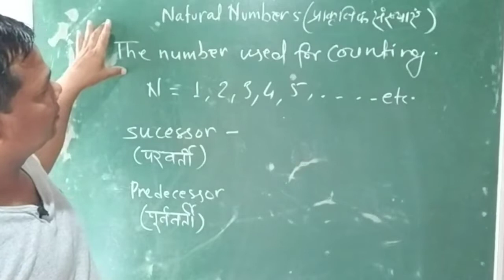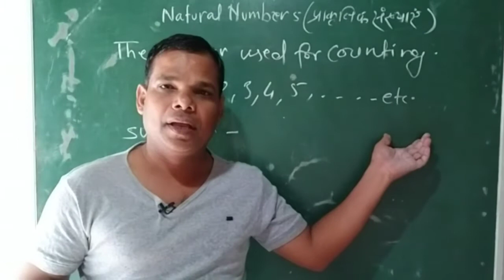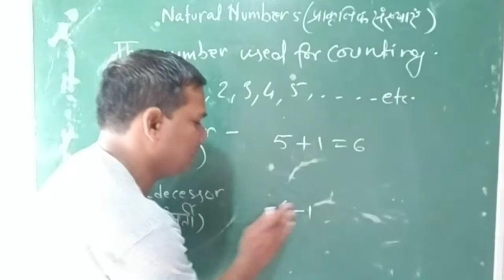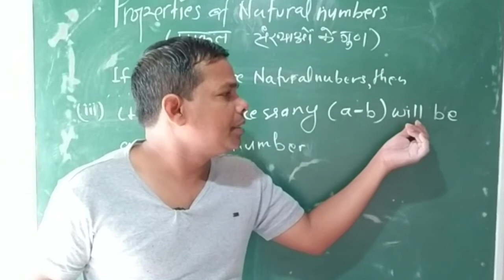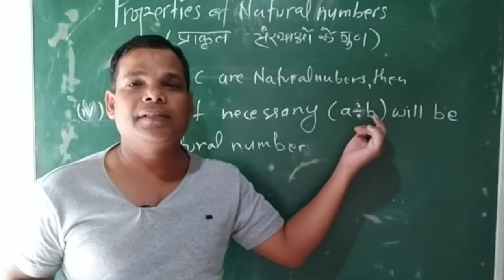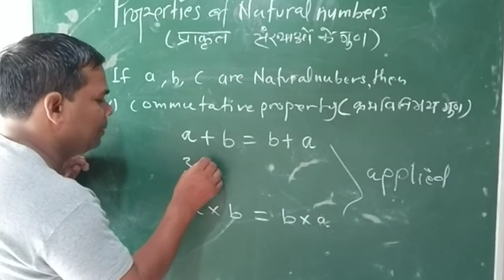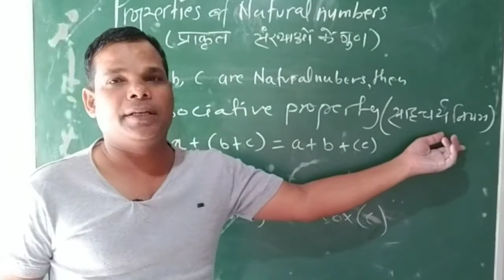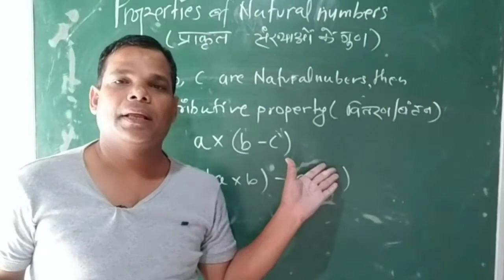प्राकृत संख्या के गुणा और भाग Prakrit Sankhya guna aur bhag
प्राकृत संख्या के गुणा और भागI Prakrit Sankhya guna aur bhag

 गिनती के लिए प्रयोग में लाई जाने वाली संख्याओं के समूह को प्राकृत संख्या कहते हैं।

जैसे- 1,2,3,4,5,6,. आदि
कोई भी दो प्राकृत संख्या को जोड़ने या गुना करने पर प्राकृत संख्या ही प्राप्त होता है। परन्तु घटाने या भाग में यह जरूरी नहीं होगा।
जोड़ और गुणा क्रम विनिमय के नियम को पालन करता है ।
 जोड़ और गुणा साहचर्य के नियम का पालन करना है अपितु घटाव व भाग नहीं ।
जोड़ और घटाव वितरण नियम का पालन करता है।